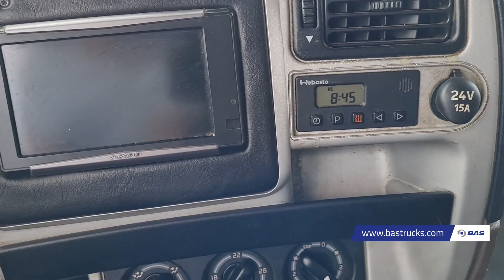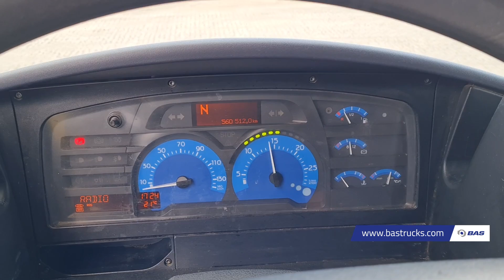70151344 Renault Magnum/AE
Renault Magnum/AE